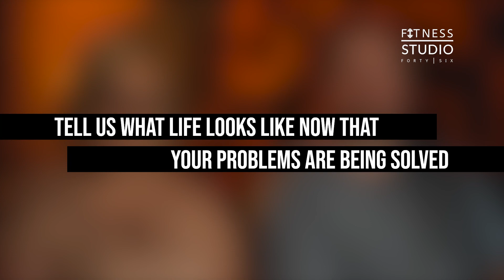FS46 Client Story: Gemma & Rich